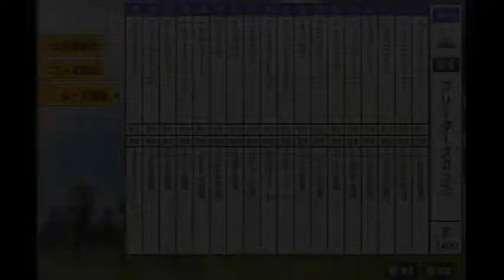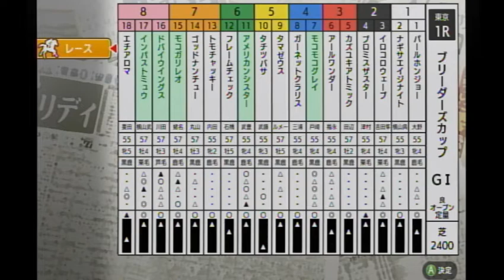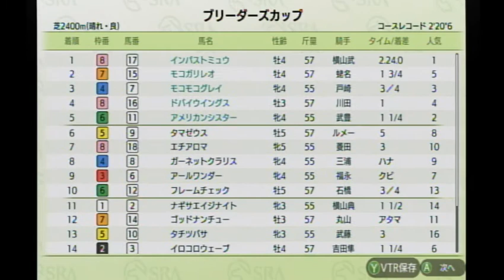【ダビスタSwitchブリーダーズカップ】 オンライン対戦 part63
アメリカンシスター★                    にじゆめ牧場★
モコモコグレイ★                            にじゆめ牧場★
ドバイウイングス★                        にじゆめ牧場★
モコガリレオ★　　　　　　　　にじゆめ牧場★
アールワンダー　　　　　　　　アール牧場
イロコロウェーブ　　　　　　　いろころ牧場
エチアロマ　　　　　　　　　　エチニ牧場
ガーネットクラリス　　　　　　やまファーム
カズユキアトミック　　　　　　和行ファーム
ゴッドナンチュー　　　　　　　パディン牧場
タチツバサ　　　　　　　　　　次郎ダ牧場
タマゼウス　　　　　　　　　　たまたま牧場
トモチャッキー　　　　　　　　さととも牧場
ナギサエイジナイト　　　　　　えいじ牧場
パールホンジョー　　　　　　　みすと牧場
フレームチェック　　　　　　　ちくわ牧場
プロミスザスター　　　　　　　ちさとファーム